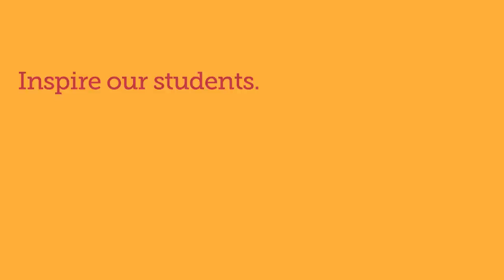This is just the beginning.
to participate in the Penny Wilson '45 Challenge for Campus Renewal. Learn more about the Challenge in this video, in which Bennington students share their first impressions of Bennington's campus. Recorded during the picnic lunch after Convocation 2011.